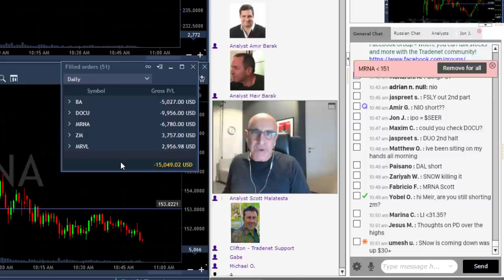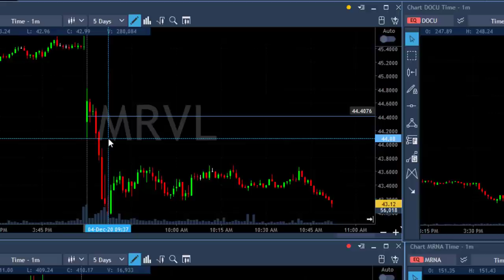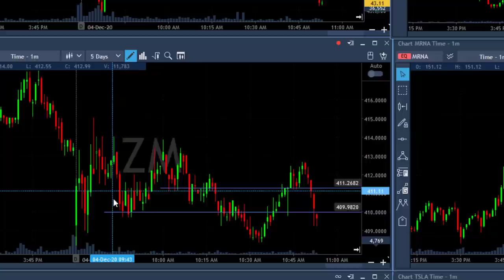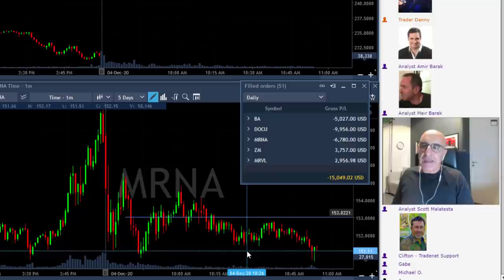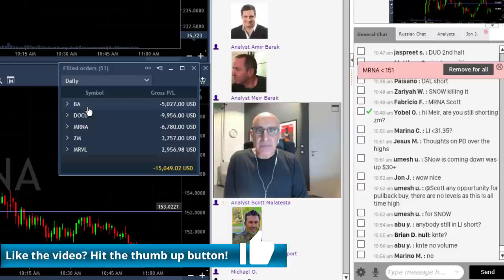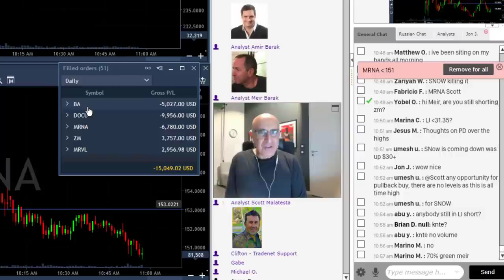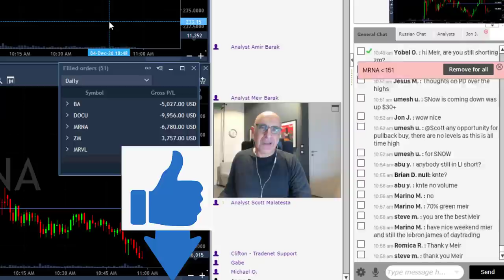DAY TRADING ON EUPHORIA